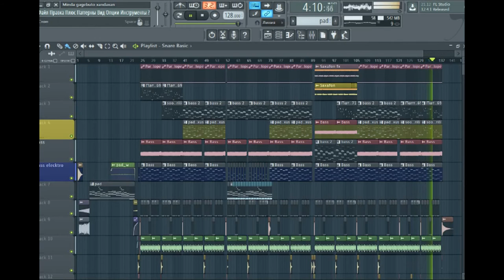Goginava Eldar_ Minda gagebuto xandaxan _Remix_Karaoke_